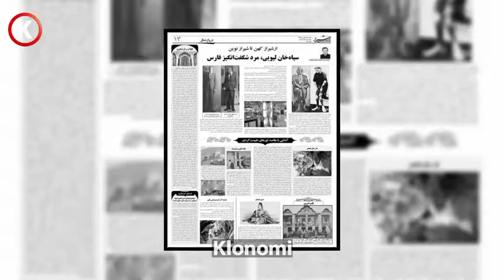سیاه خان لپویی که اسکلتش در دانشکده پزشکی نگهداری میشود کیست؟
klonomi کلونومی دسته بندی ویدئو های موجود کانال کلونومی

جن ، اجنه ، شیاطین ، علوم غریبه ، جنگیری ، احظار روح ، تسخیر ارواح ، سحر ، جادو و نفرین :